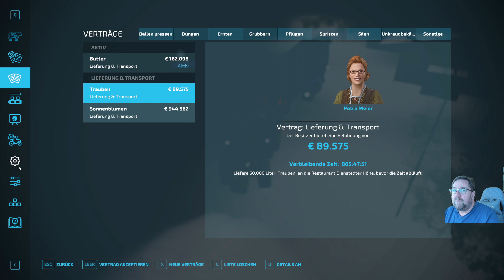LS 22 Irgendwo in Thüringen 3 # 347 Erst Gülle beliefern AD kann das auch.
Ich bin nun in Thüringen angekommen weiterhin Schwerpunkt Kühe und vorwiegend Pöttinger geräte zu verwenden.                                                                                                                                                                                                                                                                                                                                                                                                                                      • Bewerte das Video!                                                                                                                                                                                                                                                                                                                                                                                                                                                                                                                                                                                                                            • Schreibe uns einen netten Kommentar!                                                                                                                                                                                                                                                                                                                                                                                                                                                                                                                                                                                               • Weiterempfehlen! Danke.